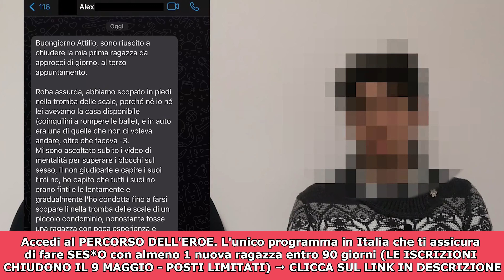Sesso con 5 ragazze in 5 mesi - Testiminianza Alex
🔥Ecco il sistema per trasformare (quasi) ogni ragazza in una SCOPA-AMICA pronta a fare ses*o con te quando vuoi [FINO ALL’8 FEBBRAIO]